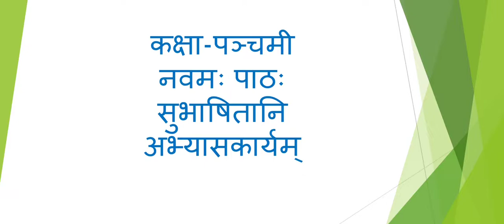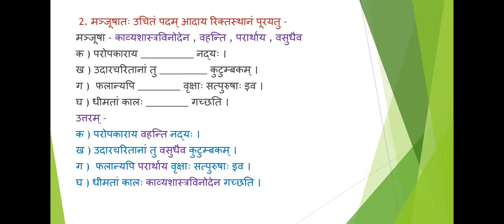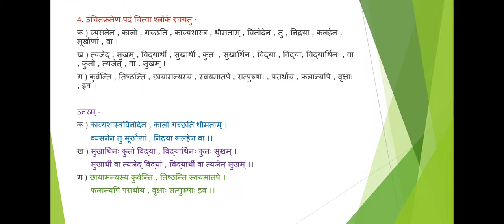सुभाषितानि, subhashitani, 5th class, 9th lesson, exercise, कक्षा-पञ्चमी, नवमः पाठः, अभ्यासकार्यम्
5th class,
9th lesson,
कक्षा-पञ्चमी,
नवमः पाठः,